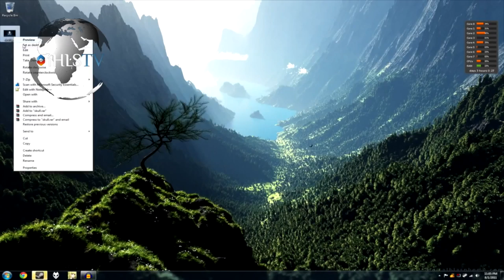iHLS TV Weekly Report - Chinese Laser, Hackers vex FBI, Emergency robots, HLS Dept, Ebola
This video is about the iHLS Weekly Report: In this weekly report: Chinese military officials have deployed a highly accurate laser defense system, Private industry experts said they believe hackers in Eastern Europe devised malware against US targets,
A team from Sweden was able to greatly improve the ability of operators to perform tasks with remotely piloted emergency robots, The U.S Department of Homeland Security is increasing security at federal buildings, and the US Army will provide Wi-Fi in West Africa for the fight against Ebola.